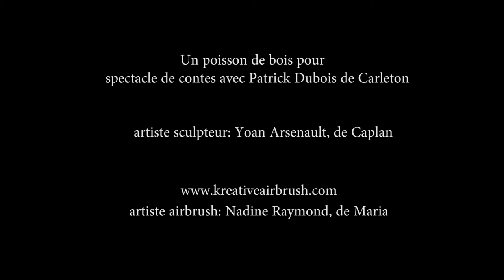airbrush sur poisson en bois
Peinture airbrush sur un poisson sculpté par Yoan Arsenault de Caplan. Nadine Raymond de Maria est l'artiste qui peint le poisson dans cette vidéo. Ce poisson a été réalisé pour Patrick Dubois, La petite grève, de Carleton (Gaspésie).